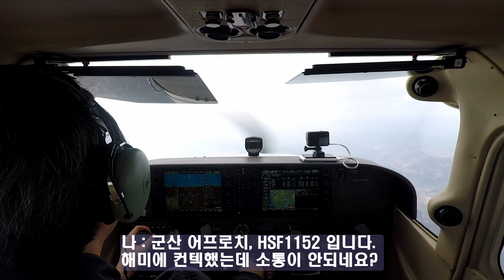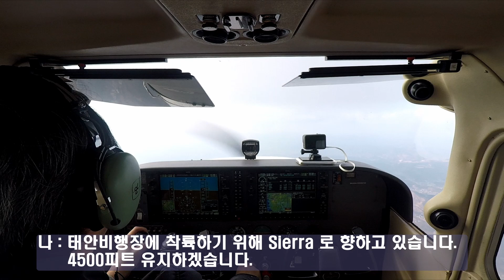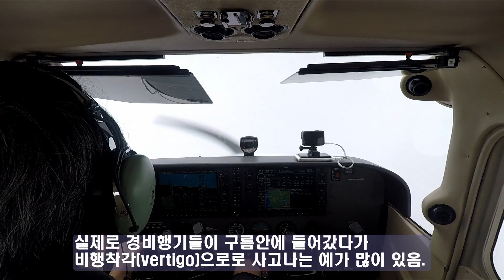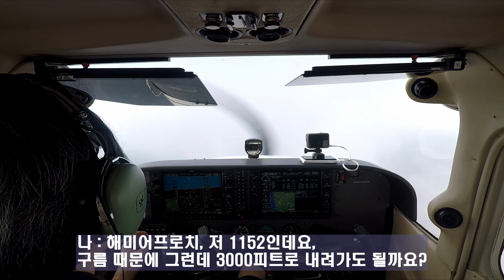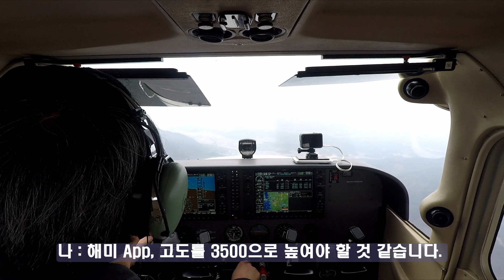비행 중 발생한 통신두절 및 악천후 경험 (태안(RKTA)에서 전주 (RKJU) 시계비행 크로스컨트리 중)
2022년 1월 8일, 전주로 크로스컨트리를 다녀왔습니다.
아직 조종사 면장을 따기 전 학생 조종사(Student pilot)일 때죠.

부여대교를 지나 오서산 방면으로 접어들어서 군산 approach에서 해미 approach로 관제권 이양을 진행 중이었는데 해미하고 컨택이 안되는 거에요.

경험도 부족하고 면장도 따기 전이라 정말 긴장이 되더군요. 게다가 갑자기 기상이 안좋아 져서 시계비행이 어려운 상황까지 겹치더라구요.

고도를 올리는 것도, 낮추는 것도 쉽지 않은 상황이었죠. 고도를 올리면 어쩌피 내려와야 하고 구름을 다시 통과해야 했고, 고도를 낮추다가 주변 산에 충돌할 수도 있었으니까요.

판단은, 구를 뚫고 진행하다가 안전이 확보된 곳에서 고도를 낮추자는 것이었습니다. 이 판단이 100% 옳았다고는 할 수 없겠죠.

앞으로 조종사가 되실 분들이, 저와 같은 상황을 만났을 때 도움이 되시고 안전하게 비행하시라고 이 동영상을 공유 드립니다. ^^